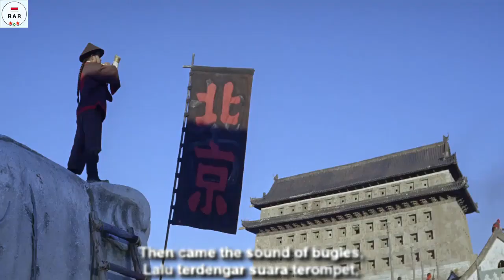55 Days at Peking - English Version - With Lyrics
English :
The song "55 Days at Peking" is a song that tells the struggle of the diplomatic Corps Delegation consisting of the Eight Nations Alliance in Peking fighting to defend itself from Boxer attacks, a secret organization in China aimed at defending the Qing Dynasty's power by "Cleaning" people who included Christians, Europeans, Caucasians, Japanese, "Western" Chinese, and others who were determined to undermine their efforts, at certain points including other secret societies.

Indonesian :
Lagu "55 Days at Peking" adalah lagu yang mengisahkan perjuangan para Delegasi Korps diplomatik yang terdiri dari Aliansi Delapan Negara yang berada Di Peking berjuang mempertahankan diri dari serangan Boxer, yaitu sebuah organisasi rahasia di Cina yang bertujuan untuk mempertahankan kekuasaan Dinasti Qing dengan "Membersihkan" orang-orang yang termasuk orang Kristen, Eropa, Kaukasia, Jepang, Cina "Barat", dan lainnya yang bertekad akan merusak upaya mereka, pada titik-titik tertentu termasuk perkumpulan rahasia lainnya.